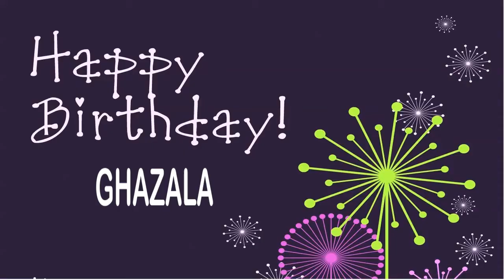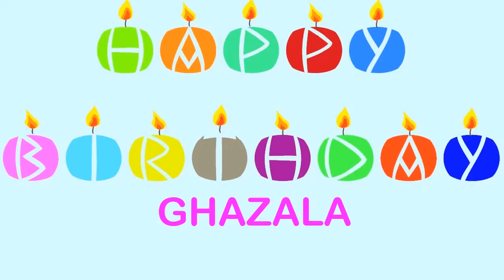Ghazala Wishes & Mensajes - Happy Birthday